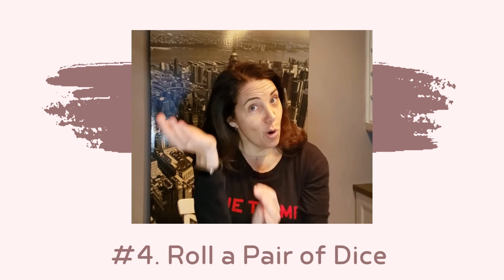5 Ways to Simplify and Declutter to Make Your Lives Happier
Professional Organizer Felice Cohen gives 5 simple ways to simplify and declutter your stuff to give you more time to do what you love and ultimately make you happier.